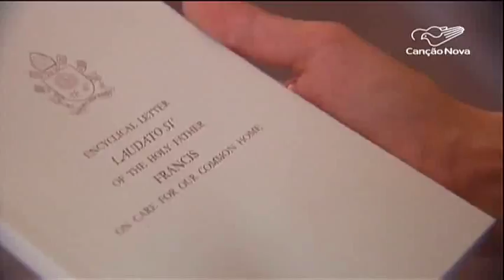Encíclica do Papa Francisco, Laudato Si, completa 3 anos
A Encíclica do Papa Francisco, Laudato Si, está completando 3 anos desde a sua publicação pelo Vaticano. E vale, claro, recordar também o caminho rumo ao Sínodo para a Amazônia, iniciativa que nasceu deste documento do Santo Padre que demonstra a preocupação da Igreja com o meio ambiente.

Reportagem de Lízia Costa e Paulo Pereira